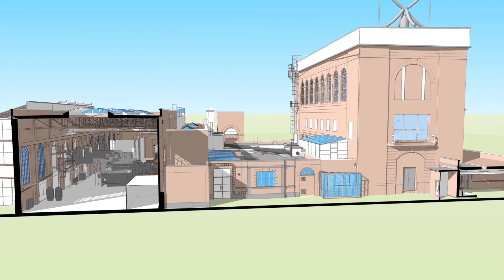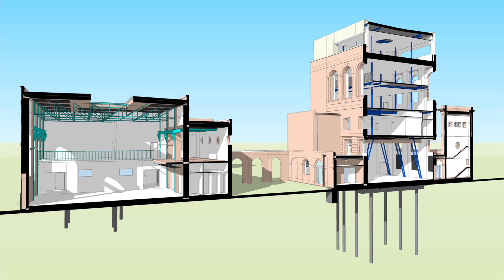Houlton School Transformation Animation September 2021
Today is a milestone for Houlton School, as the doors open to its founding pupils - 180 Year 7’s excited to start secondary school.

It also marks yet another milestone for the historic C-Station building, which has been at the heart of Rugby Radio Station from the 1920’s and which is starting its new role as the central building of Houlton School.

Watch the step-by-step transformation of how Urban&Civic and Aviva Investors made Houlton School a reality and gave C-Station a fantastic second act for the Transforming Lives Educational Trust.